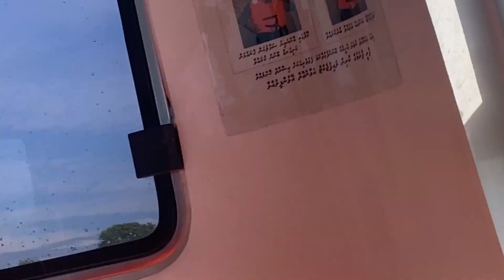Must-Watch: Snorkeling in Maldives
Get ready to be amazed by the stunning underwater world of the Maldives in this must-watch video of snorkeling in paradise. Dive into crystal clear waters and swim alongside colorful marine life for an unforgettable experience.

Hi Guys ,

Hope you like the video , please comment incase of any query .
We booked our water sports through our hotel in maafushi , I.e. KAANI PALM BEACH

GEAR USED

Camera: Cannon Mark 50 II
Mic 1 - Boya MM1
Mic 2 - Boya BY-M1
Memory card: 64GB Extreme Pro
Memory card: 128GB Extreme Pro
Tripod 1: Syvo WT 3130 Aluminum Tripod with Carry Case For DSLR
Tripod 2 : Tygot 13 inch Flexible Gorillapod Tripod with Mobile Attachment for DSLR, Action Cameras & Smartphones

Other Product:-

Redmi Note 10

Other important Iphone Videos:-

About : I live in NCR and love making vlogs, short movies editing. YCA Creative Capture is a YouTube Channel, where you will find Nature, Technical Videos , Product Review, Space Knowledge and Food places videos in Hindi/English.